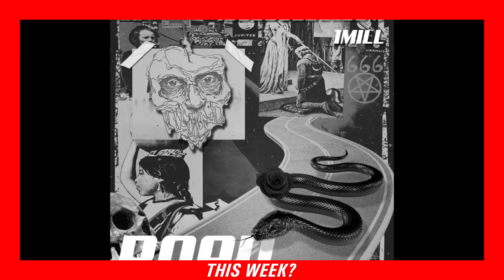WHAT DROPS WEEKLY เพลงประจำสัปดาห์ที่ 12/2019 | RAP IS NOW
WHAT DROPS WEEKLY อัพเดทเพลงใหม่ทุกสัปดาห์ มาต่อกันที่สัปดาห์ที่ 12 ของปีนี้ช่วงวันที่ 19-25 มีนาคม 2562 และติดตามเพลงใหม่ทุกวันบนเพจ WHAT DROPS

Intrumental by Shockko